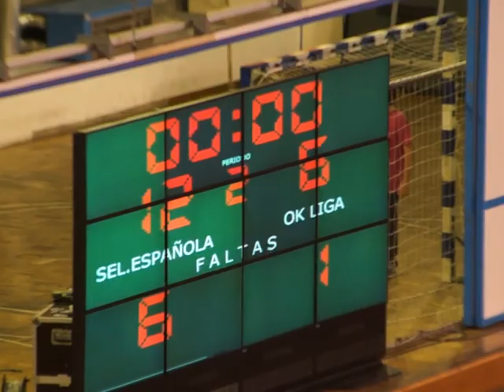20121229 TORNEO OK STARS (ALGUNOS MOMENTOS)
Exhibición de hockey sobre patines y otras disciplinas de patinaje en el palacio de los deportes de Oviedo. Se enfrentaron el Biesca Gijón HC contra un combinado de jugadoras de la ok liga. Por otra parte la selección española masculina contra otro combinado de jugadores de la ok liga. Recopilación de algunos momentos.